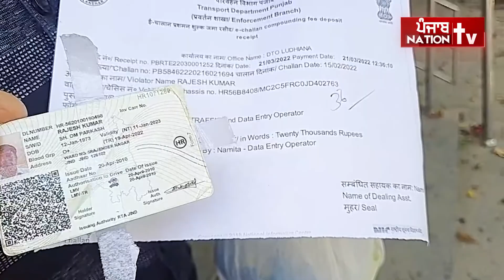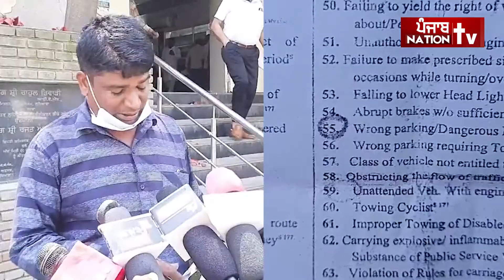20 ਹਜ਼ਾਰ ਦਾ ਲੋਨ ਲੈਕੇ ਡਰਾਈਵਰ ਨੇ ਆਪਣਾ ਚਲਾਨ ਭਰਨ ਤੋਂ ਬਾਅਦ ਖੂਬ ਰੋਇਆ, ਰਿਸ਼ਵਤ ਨਾਂਹ ਦੇਣ ਤੇ' ਕੱਟਿਆ ਸੀ ਚਲਾਨ 👇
20 ਹਜ਼ਾਰ ਦਾ ਲੋਨ ਲੈਕੇ ਡਰਾਈਵਰ ਨੇ ਆਪਣਾ ਚਲਾਨ ਭਰਨ ਤੋਂ ਬਾਅਦ ਖੂਬ ਰੋਇਆ, 2000 ਰੁ. ਦੀ ਰਿਸ਼ਵਤ ਨਾਂਹ ਦੇਣ ਤੇ' ਕੱਟਿਆ ਸੀ ਚਲਾਨ 👇